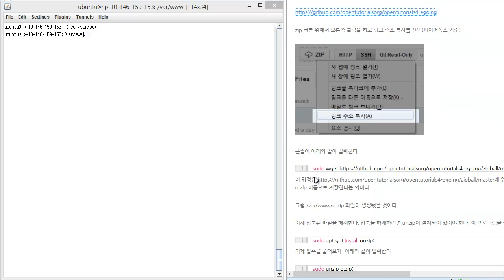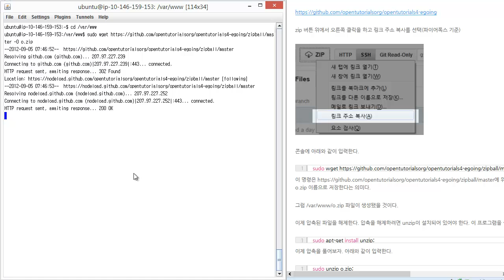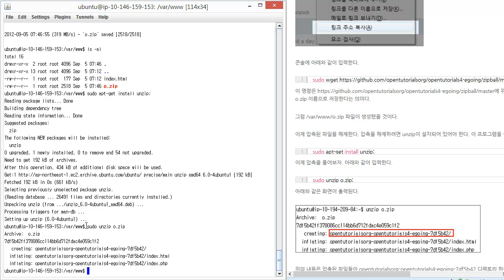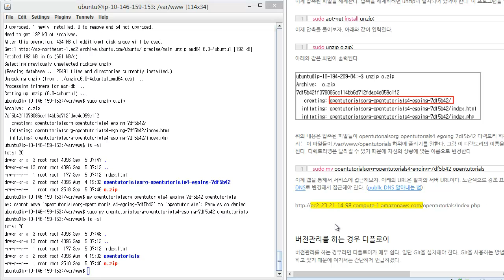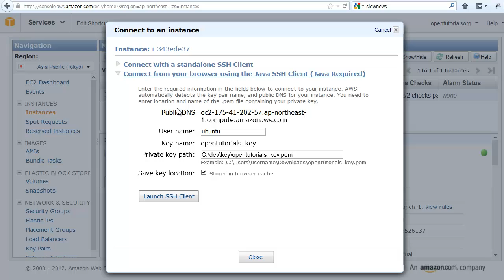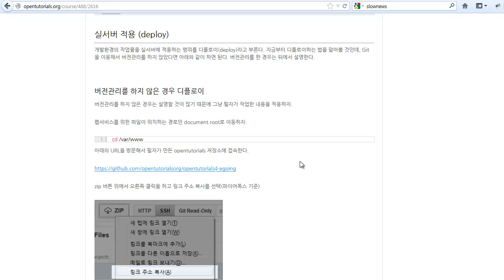9 아마존웹서비스 버전관리없이디플로이